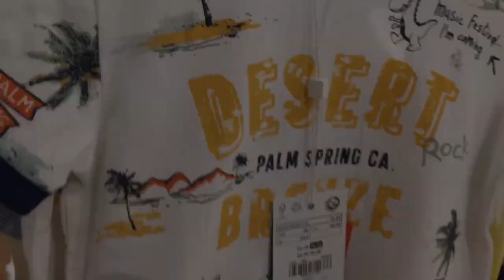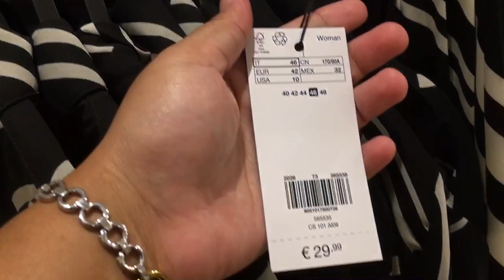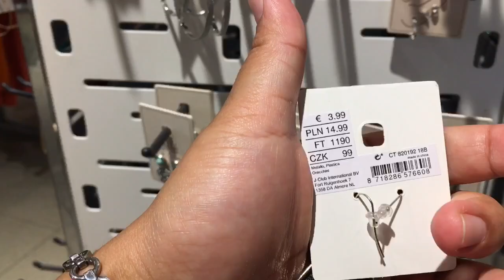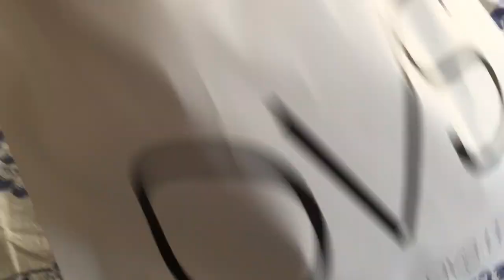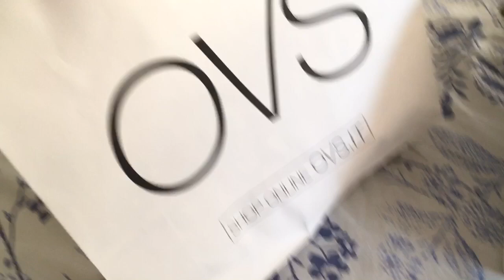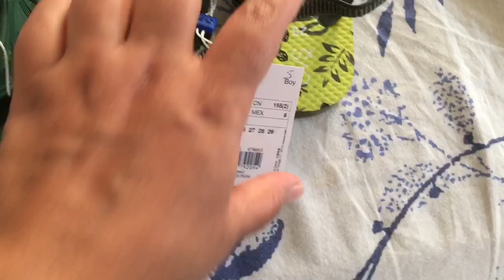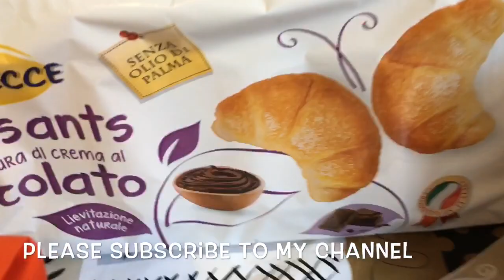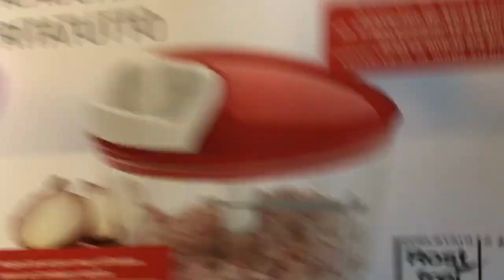ঈদ মোবারক🌛আমাদের ঈদ শপিং 🛍Eid Mubarak🌛🌛Eid shopping 🛍shopping vlog